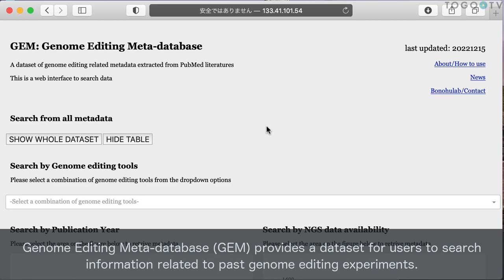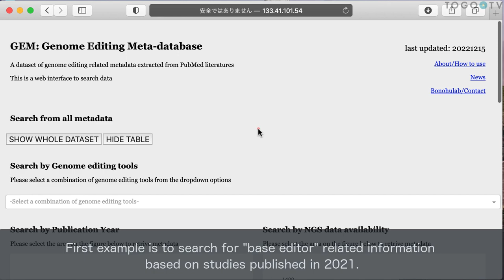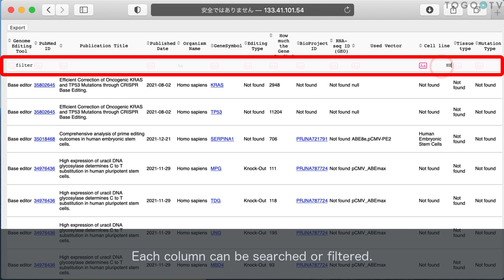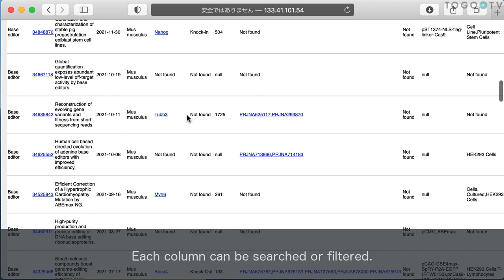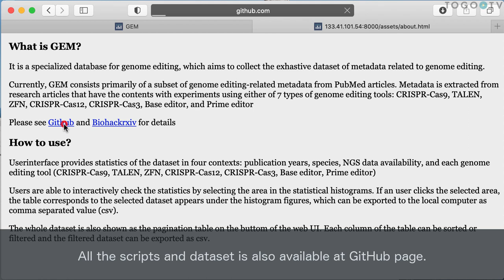Using GEM to find genome editing related metadata extracted from PubMed literatures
Genome Editing Meta-database (GEM) is a genome editing metadatabase developed to comprehensively collect metadata related to past genome editing experiments (an original paper). The GEM is systematically extracted via specialized text-mining from PubMed and PubMed Central (PMC) literatures that contain experiments involving the use of the seven types of genome editing tools. A dataset consisting of 50,162 entries of metadata based on 15,952 studies with 1,088 species was constructed and can be searched and retrieved graphically in the GEM web interface.

0:00 Using GEM: Genome Editing Meta-database to find genome editing related metadata extracted from PubMed literatures
00:10 1. Introduction to GEM
01:04 2. Use GEM to search for “base editor” related information based on studies published in 2021
02:03 3. Metadata types the current GEM can provide
03:15 4. Use GEM to search for genome editing cases in tomatoes
04:15 5. Search the entire dataset
04:44 6. Access GitHub to download the scripts